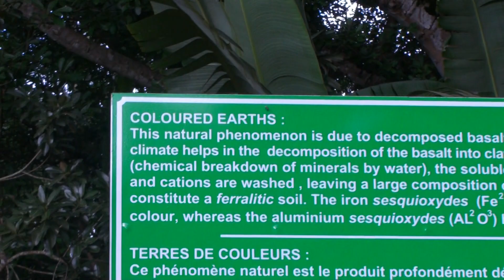India to Mauritius || prabhu nath rai in maurutius#mauritius#culture#india to mauritius first visit